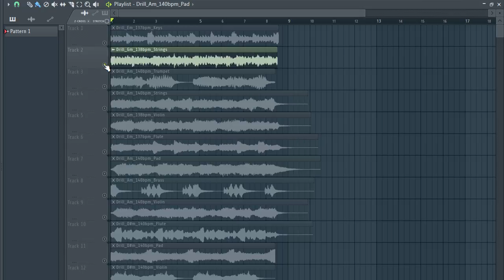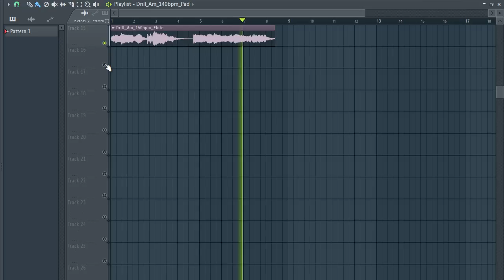[FREE] DRILL SAMPLE PACK / LOOP KIT (+15 Royalty Free) midi·wav | vol:12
[FREE] DRILL SAMPLE PACK / LOOP KIT (+15 Royalty Free) midi·wav | MELODY LOOP | vol:12 | uk drill sample pack,free drill sample pack, uk drill sample pack free